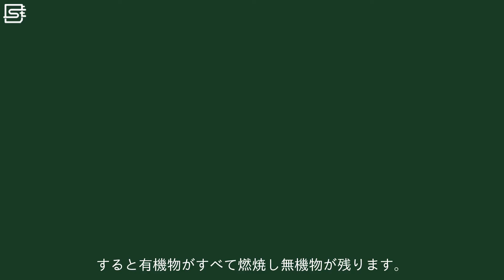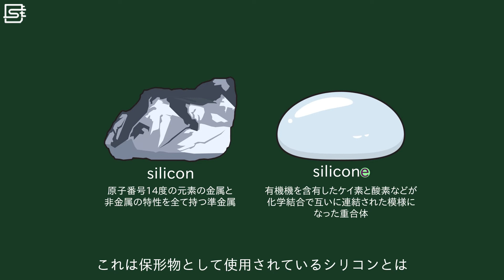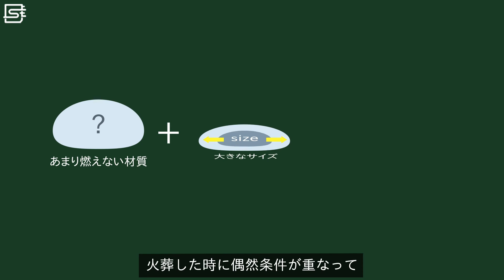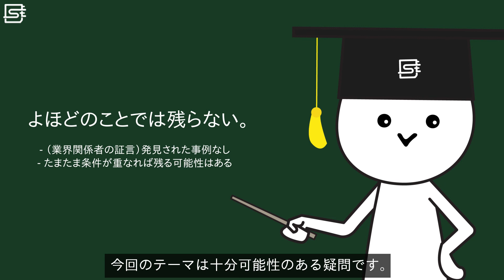整形した人が亡くなって火葬する時、保形物はどうなるの？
近年では技術も発達しており、美容整形に興味を持つ人が増えています。整形の中には、鼻や胸などの見た目を変えるために中に人工物を入れることもあります。ここで今回のテーマについて疑問に思います。整形手術を受けた人が亡くなって火葬された時、遺骨と一緒に保形物も残ってしまうのでしょうか。それともすべて燃え尽きて子孫にばれることはないのでしょうか

※ 参考資料・論文資料・諮問など
- 葬儀師, 火葬会社, 整形外科専門医に助言いただきました。
- 日本の火葬の歴史について
- 'They turn to a gelatinous goo that has to be scraped off the machine': Mortician reveals gory details about what happens to silicone breast implants when a person is cremated
- HOW WILL MY BREAST IMPLANTS BE AFFECTED IF I ____?
- Cremation 101: Commonly Asked Questions About Cremation and Their Answers

▪ BGM
: Wedding Fun - Sir Cubworth
▪ アニメ監督：Studio H
▪ SE : 商用利用可能な公正資料利用及び自主制作
▪ ナレーション・翻訳 : 吉田
▪ その他の画像・映像：商用利用可能な無料画像や映像を利用